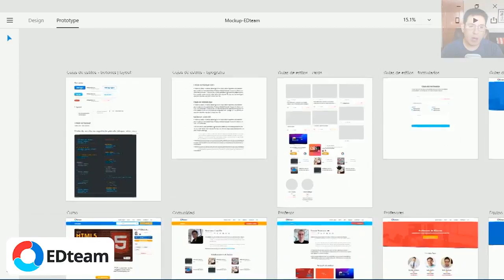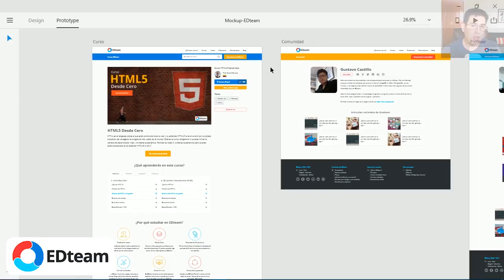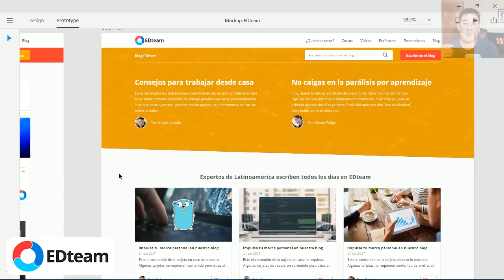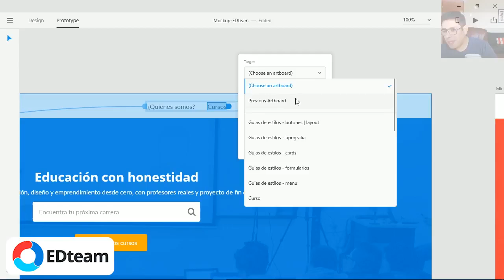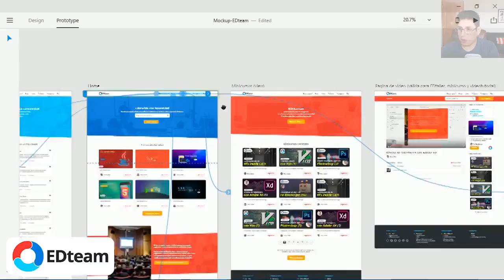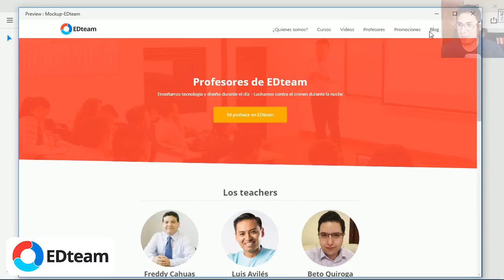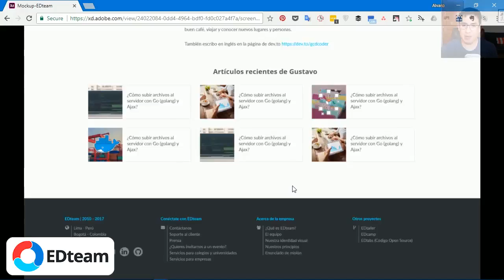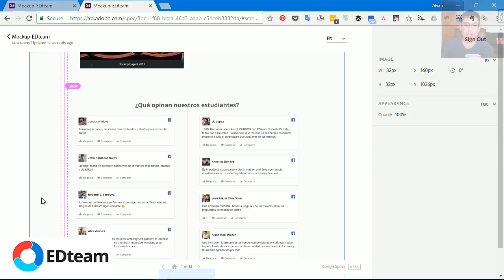minicurso Adobe Xd 3 Prototipado